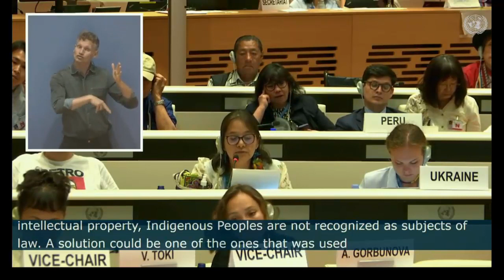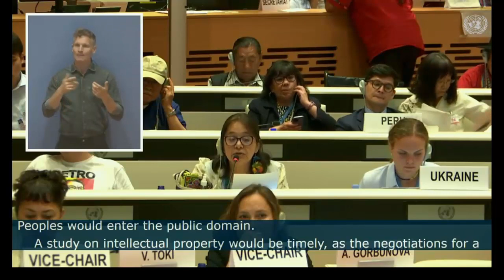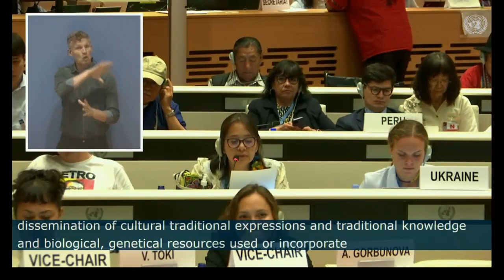Comentarios sobre la OMPI en el Mecanismo de Expertos en Derechos de los Pueblos Indígenas MEDPA